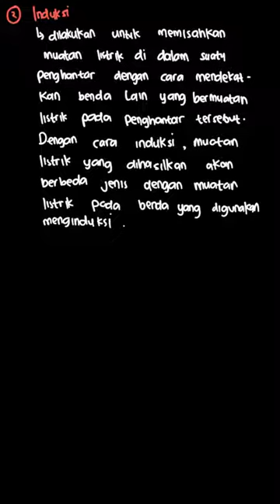Sebuah ebonit akan bermuatan listrik negatif ... | Belajar IPA: Me | Kelas 9 | 7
✅ Dalam video ini kita akan membahas: Sebuah ebonit akan bermuatan listrik negatif apabila digosok dengan kain wol karena .
a. muatan positif dari ebonit berpindah ke kain wol
b. elektron dari kain wol berpindah ke ebonit
c. muatan negatif dari ebonit berpindah ke kain wol
d. muatan positif dari kain wol berpindah ke ebonit
Tema:
Kelas: 9
Mata Pelajaran: IPA
Bab: 7
Buku: Belajar IPA: Membuka Cakrawala Alam Sekitar Untuk Kelas IX SMP/MTs

👉 Buku yang telah tersedia:
Di mana kamu dapat menemukan kami?